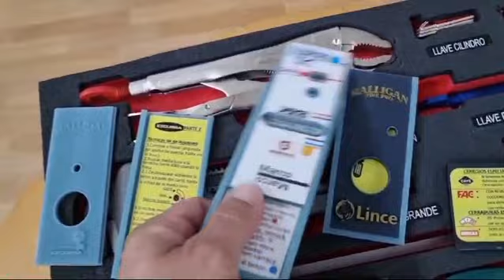MALETA CERRAJERIA AVANZADA BOMBEROS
Maleta de cerrajería avanzada para Bomberos. APERTURA NO FORZADA.
PUERTA DEFORMACIO Y ENTRENAMIENTO